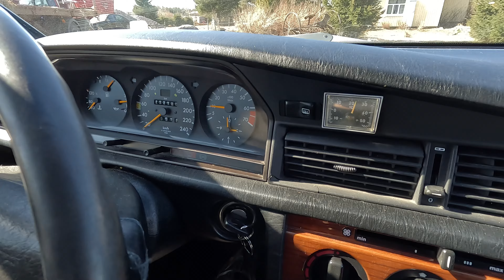Pientä letkujumppaa rehuleikkuriin